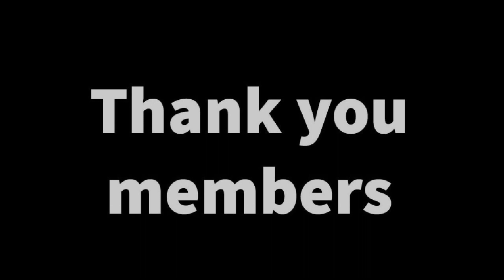{DDLC Mod} Sayori Loses Her Voice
Thanks to my Members:
Lutacar Sergio
Tamaji
Bruno Roque
dylan willett
not cat boi ._.
0メsùbsツAccøunt
lava tiger